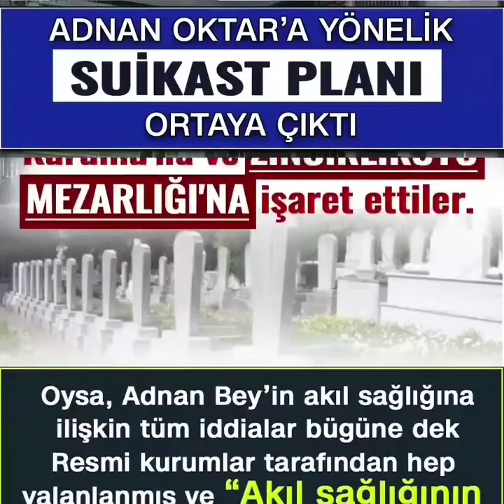ADNAN OKTAR EN GÜVENİLİR İNSANDIR ONA YAPILAN BÜTÜN KÖTÜLÜKLERİ BİR AN ÖNCE DURDUR ALLAH'IM